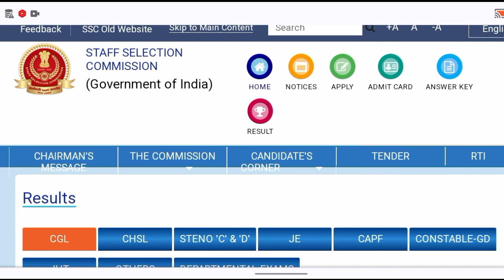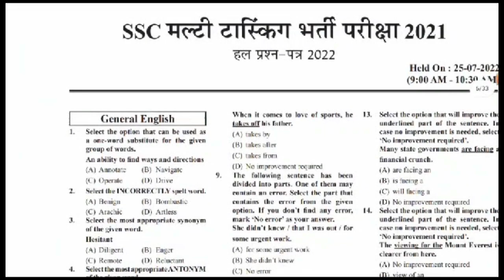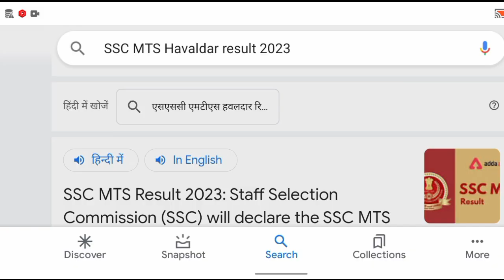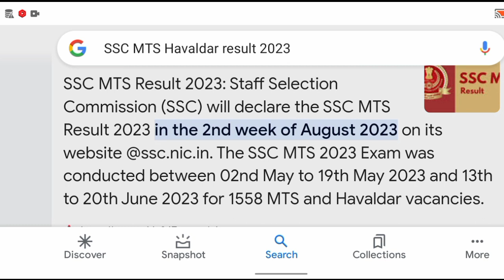SSC MTS Havaldar Result Download Now/ SSC MTS cut off 2023/ SSC Cut off देख लो